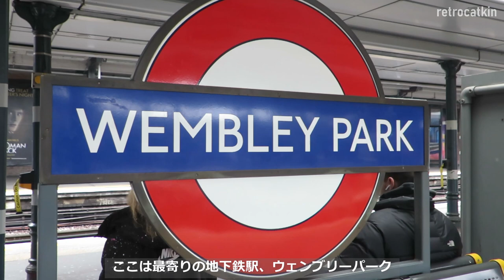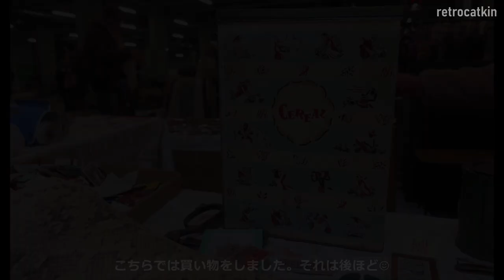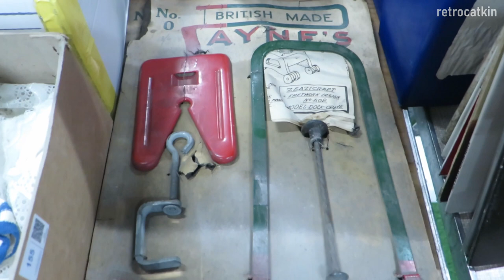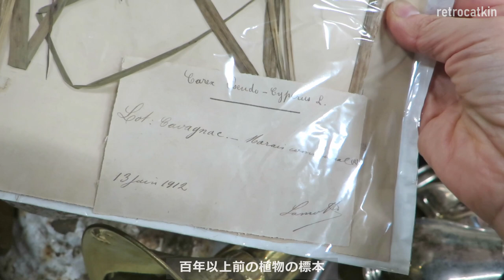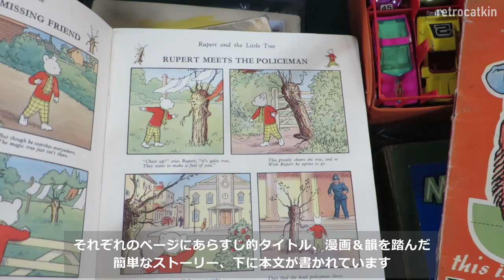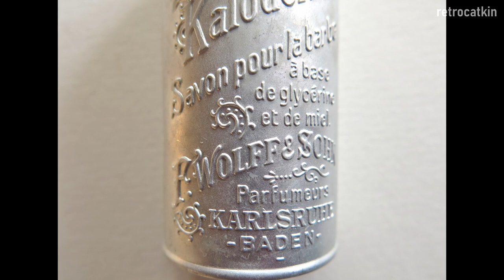【アンティークマーケット】イギリスの古道具とヴィンテージ雑貨｜懐かしおもちゃとクリスマス飾り vlog 35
* 日本語でご覧の方は、字幕をオフにしてくださいね。

ようこそ当チャンネルへ。古物店店主のmichiyoです。今回はロンドンのアンティークマーケットに行ってきました。ヴィンテージのクリスマス飾りがカラフルで、他にも大きさ・用途・素材が様々な古道具やブリキ等の懐かしいおもちゃ、布や古着も発見。最後に購入品も紹介しています。それではどうぞお楽しみください:‐）

00:00:00 Introduction
00:01:12 First stall (Christmas decor, toys, tools, bric a brac, etc.)
00:04:10 Second stall (tableware, fabric, clothing, etc.)
00:05:27 Third stall (tools, home decor, bric a brac, etc.)
00:06:52 Forth stall (Christmas decor, tools, home decor, toys, etc.)
00:09:38 Fifth stall (clocks, home decor, tools, haberdashery, toys, books, etc.)
00:11:43 The lovely things I bought!

撮影日: 2022年11月末
場所: Wembley Park Antiques Market (Every last Wednesdays)
Canada Lane, Canada Gardens, First Way, HA90SJ

最初と二つ目のお店：
Harper-Bowen Vintage

四つ目のお店：
Vintage ＆Velvet

最後のお店：
Collectable Junk

Big thanks to all of the staff and the shop owners!
(それぞれの店主さんと会場のスタッフさんには撮影の許可をいただいています。）

金曜日公開予定（一か月３‐４本）
「登録」＆「いいね」いただけたらとっても嬉しいです！そして何より続けていく励みになります。また取り上げてほしいもののリクエストなどがありましたら、ぜひコメントしてください。これからもコツコツ撮り続けていきますので、どうぞよろしくお願いします。